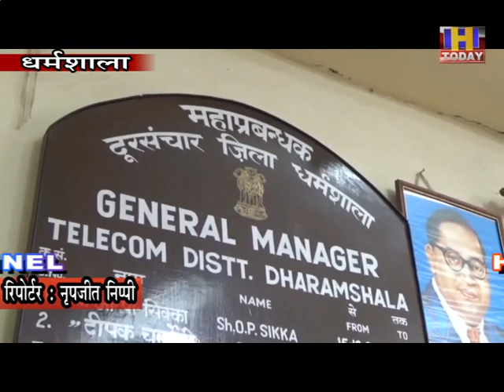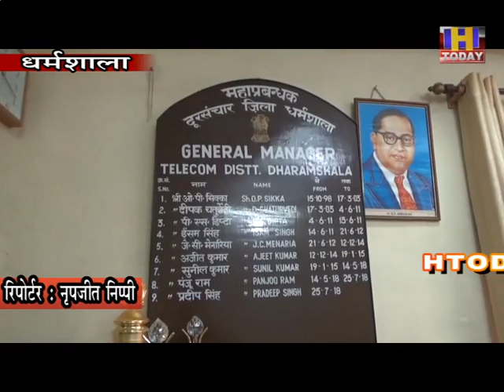19 JAN 3 बीएसएनएल धर्मशाला ने किया भारत फाइबर सेवाओं का शुभारंभ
हिमाचल जैसे पहाड़ी राज्य में हर घर तक फाइबर लाइन पहुंचाना एक चुनौतीपूर्ण कार्य रहा है ऐसे में उपभोक्ताओं को बेहतर एवं सस्ते दामों पर दूरसंचार सेवाएं उपलब्ध करवाने को प्रतिबद्ध बीएसएनएल के दूरसंचार जिला धर्मशाला ने भारत एयर फाइबर अतिआधुनिक प्रणाली का शुभारंभ कर दिया है । भारत एयर फाइबर प्रणाली के माध्यम से ग्राहक हाई-स्पीड वायरलेस इंटरनेट सेवा का लाभ उठा पाएंगे । यह सेवा वायरलेस है जिसमें फाल्ट-रेट की संभावना न के बराबर है। उपभोक्ता इस सेवा के माध्यम से 30 से 50  एमबीपीएस  तक की हाई-स्पीड का लाभ उठा पाएंगे । भारत एयर फाइबर का मुख्य उद्देश्य शहरी विशेषकर ग्रामीण क्षेत्रों, इंटरनेट कैफे,लघु इकाइयों तथा आउटडोर हॉट स्पॉट तक बेहतर इंटरनेट प्रणाली को पहुंचाना है,